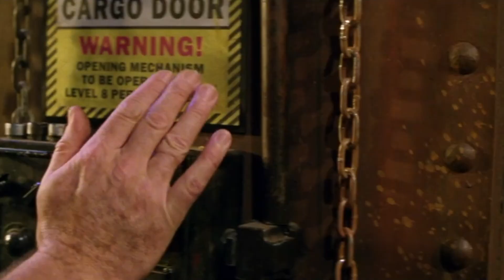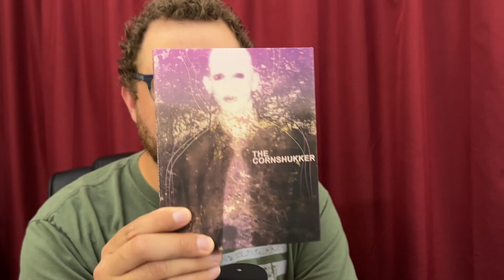Space Truckers (1996) | The Cornshukker (1997) | Waxwork (1988) | Waxwork II (1992) | Movie/Blu-ray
Space Truckers (1996) | The Cornshukker (1997) | Waxwork (1988) | Waxwork II: Lost in Time (1992)

Space Truckers (1996)
Set in 2196, Stuart Gordon's Space Truckers is a sci-fi comedy and nothing more. It presents us with our Hero, John Canyon (Dennis Hopper) losing his big cargo shipment contract with the Pig company owned by the guy from Cheers. So he decides to become an independent space trucker. He meets up with newbie Mike Pucci (Stephen Dorff), and stowaway Cindy (Debi Mazar).

Dr. Nabel (Charles Dance) has developed a cyborg warrior to achieve his goal of complete domination of Earth. In fact he has about 5 thousand of these cyborgs. The power of the cyborg is on full display in the beginning of the film when it takes out a military unit and leaves only Nabel and his assistant behind.
Blu-ray available via Shout Factory

The Cornshukker (1997)
Somewhere in the cornfields of Indiana lives The Cornshukker.

What in the world is The Cornshukker? Comparisons to David Lynch's Eraserhead are out there. The comparison holds water as far as the surreal, midwest vibe, however, there are no scares in The Cornshukker. Instead of suspense, we are treated to dancing and dark comedy. The Cornshukker is it's own thing. An accurate comparison would be the Cornshukker to Groot from Guardian's of the Galaxy. They both have one line they use to communicate. "I know" is The Cornshukker's "I am Groot."

The story gets going when The Cornshukker's food supply, corn, is in danger. The Cornshukker leaves his habitat. Word gets around town that The Cornshukker exists. The fate of The Cornshukker is in the hands of the town. At a run time of 63 minutes the movie does not provide much as far as character development.

Waxwork (1988)

6 College students decide to visit a free wax museum called WaxWork. Inside Waxwork are wax models of mummies, vampires, werewolves and zombies. The only thing missing are the victims. The college kids are soon used as victims for the wax models.

There are some awesome set pieces and an exciting ending full of blood and fire.

Waxwork II: Lost in Time (1992)

Takes place immediately after Waxwork. A right hand has escaped the waxwork and is out for revenge and murder's Sarah's stepfather. Only Sarah ends up taking blame for the murder.

Mark and sarah find a museum of artifacts that lead them to a portal. They enter the portal and are separated.

Mark encounters Frankenstein and Frankenstein's monster.

2001 a space odyssey sequence where Lord Scarabus is revealed. Who looks like a xynomorph dinosaur.

Alien/Aliens parody. Borderline scary movie stuff going on.

Bruce Campbell and David Carradine have cameos.

Waxwork 2 turns into a parody and leans heavy into the comedy . Skip it.

MUSIC
MAIN THEME
Main theme:

THE CORNSHUKKER

WAXWORK

WAXWORK II: LOST IN TIME